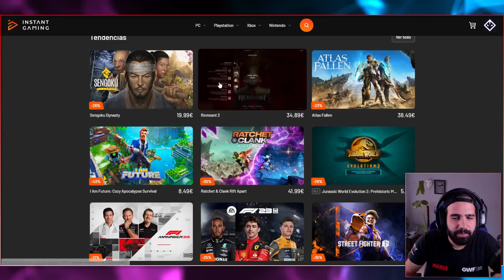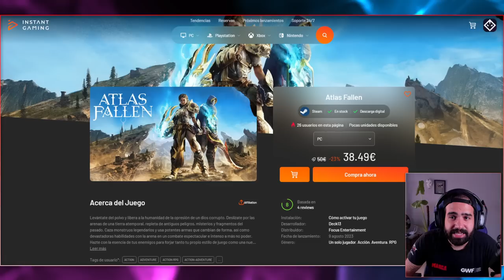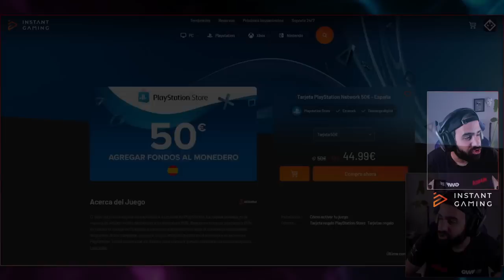NUEVO BIOMA, NUEVA ARMA, NUEVAS MEJORAS • Wall World: Deep Threat